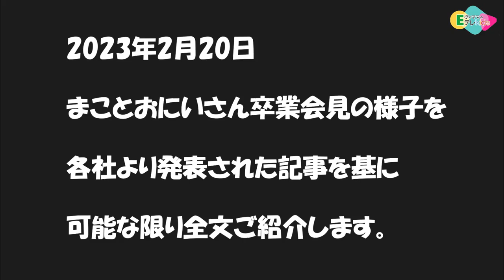【感動 会見コメント】「おかあさんといっしょ」まことお兄さんが卒業！ 後任は現役大学生 佐久本和夢さんのプロフィールもご紹介！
00:00 まことおにいさん会見コメント
01:18 あづきおねえさん会見コメント
02:31 かずむおにいさんプロフィール